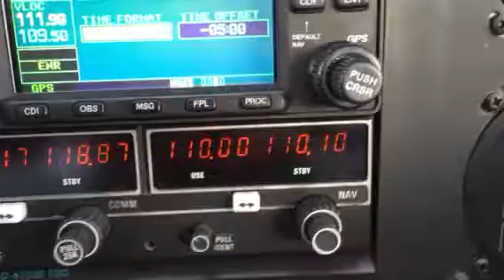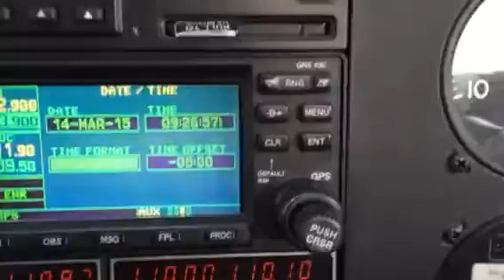Flying on Pi day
What does a nerd with a pilots certificate and an airplane do on Pi day?

He's flies in a circle on 3/14/15 at 9:26:53.

Pi (and the date & time) = 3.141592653

Yup, that's what I did.